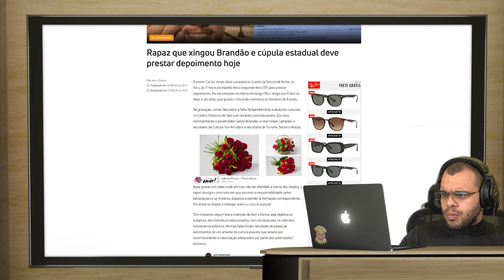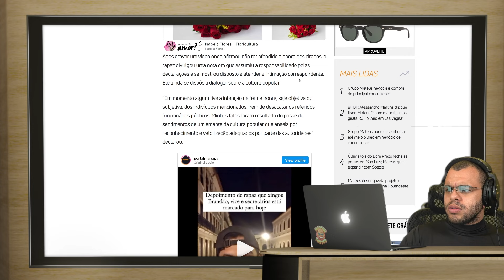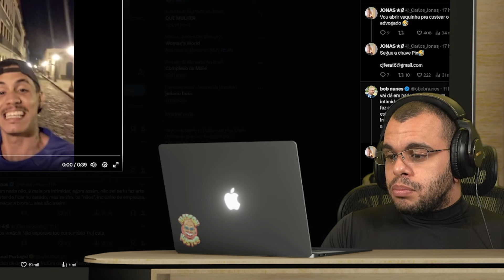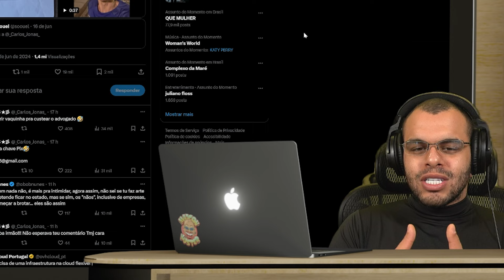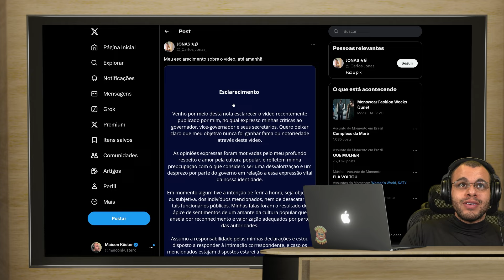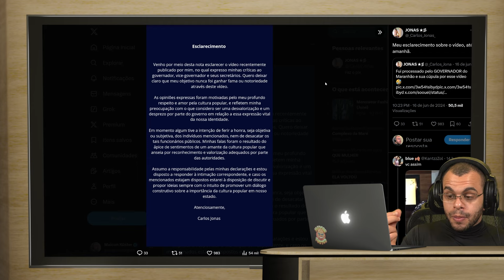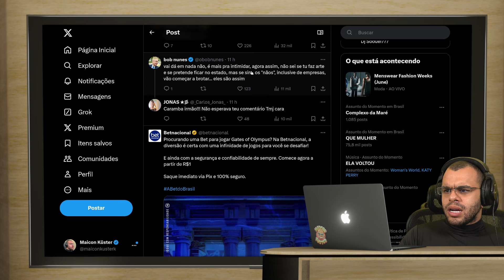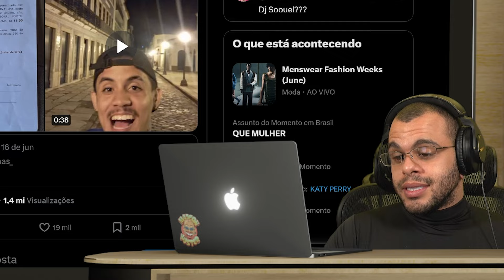GOVERNADOR PROCESSA JOVEM QUE RECLAMOU DA SITUAÇÃO DO ESTADO